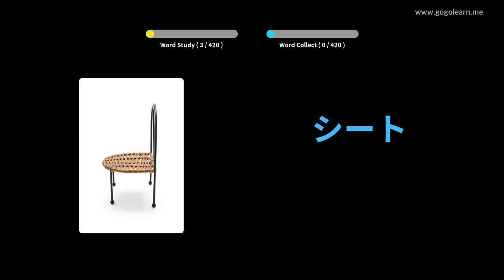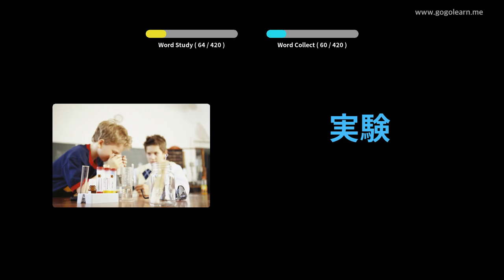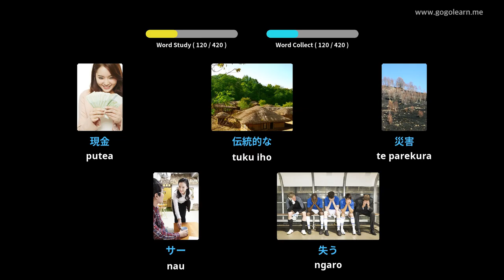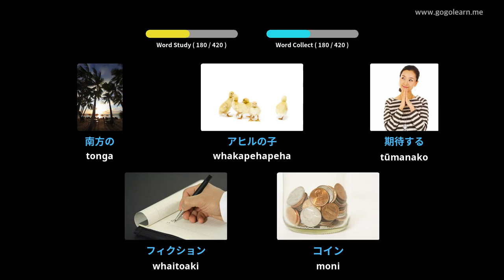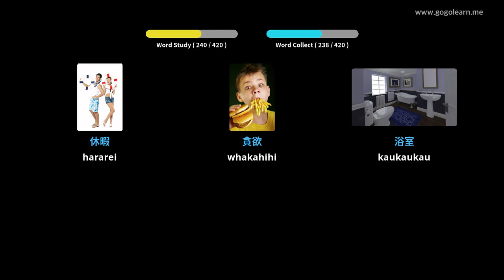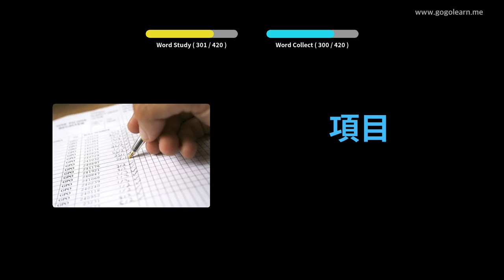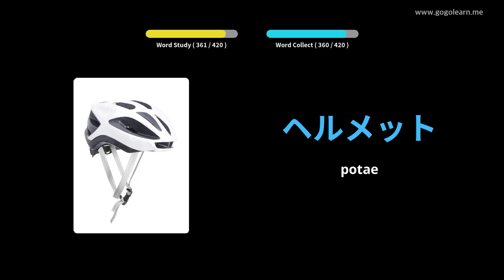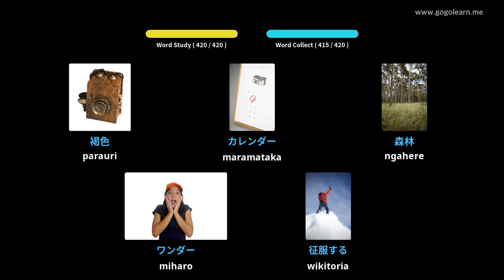Huarahi Tuarua Kura Tuarua o Hapani 2 | Golearn